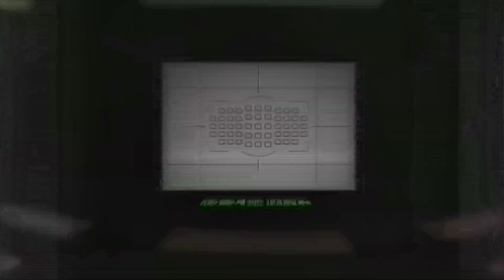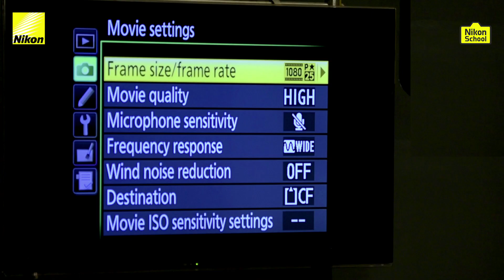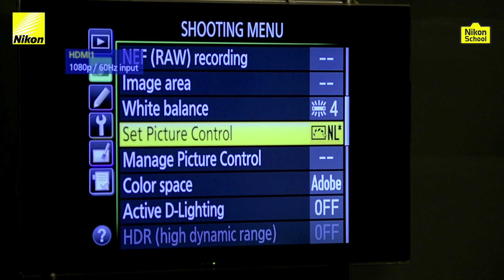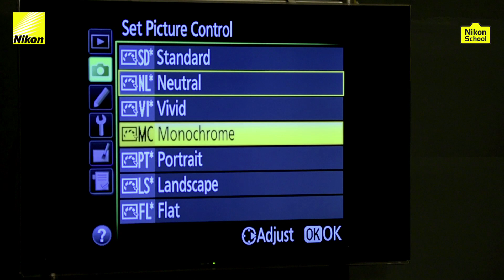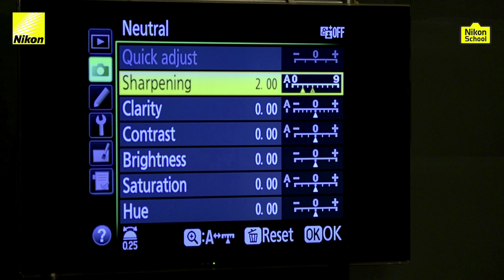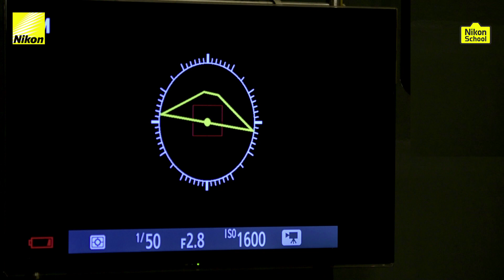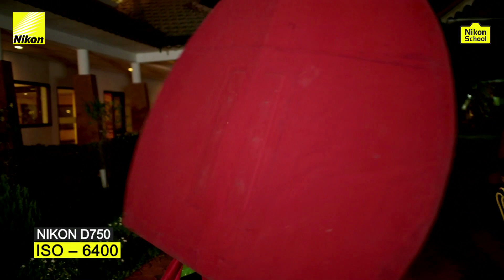New Nikon School D-SLR Tutorials - D-SLR Film Making - Episode 7 (Hindi)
हम सभी जानते हैं कि D-SLR आज के दिन प्रोफ़ेशनल क्वालिटी वीडियोज़ की शूटिंग में सक्षम है। लेकिन इन वीडियोज़ को D-SLR के साथ शूट करना सचमुच में कठिन है? क्या सेटिंग्स और अन्य विचार बिंदू होने चाहिए? आइए पता लगाते हैं क्योंकि इस एपिसोड में स्नैप में अच्छे वीडियोज़ की शूटिंग के लिए बहुत ही सरल और प्रणालीगत दृष्टिकोण उपलब्ध है।